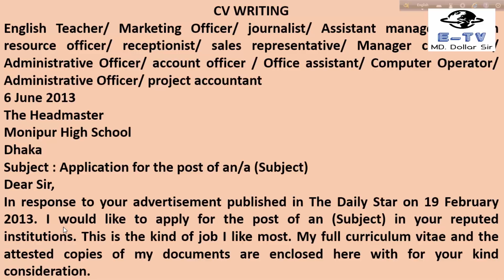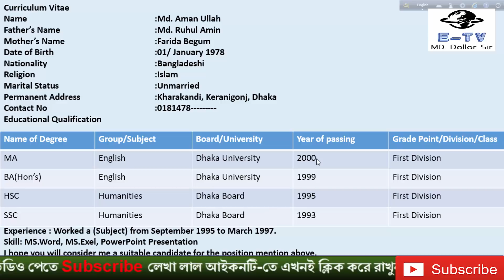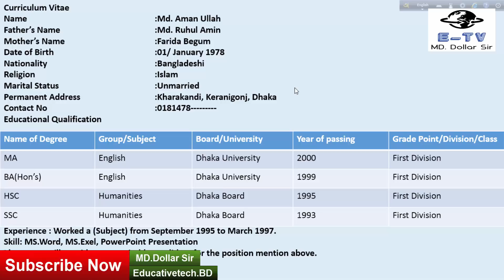How to write CV without cramming | CV Writing for SSC and HSC | CV Writing Bangla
There has been shown how to write a CV in English without cramming. This is a Bangla Tutorial on English Grammar about CV writing. It is very helpful video for the SSC and HSC students of Bangladesh. If any student visits this video attentively, he/she never will be needed cramming CV.

CV WRITING
English Teacher/ Marketing Officer/ journalist/ Assistant manager/ Human resource officer/ receptionist/ sales representative/ Manager commercial/ Administrative Officer/ account officer / Office assistant/ Computer Operator/ Administrative Officer/ project accountant
6 June 2013
The Headmaster
Monipur High School
Dhaka
Subject : Application for the post of an/a (Subject)
Dear Sir,
In response to your advertisement published in The Daily Star on 19 February 2013. I would like to apply for the post of an (Subject) in your reputed institutions. This is the kind of job I like most. My full curriculum vitae and the attested copies of my documents are enclosed here with for your kind consideration.
Curriculum Vitae
Name            :Md. Aman Ullah
Father’s Name   :Md. Ruhul Amin
Mother’s Name   :Farida Begum
Date of Birth           :01/ January 1978
Nationality           :Bangladeshi
Religion            :Islam
Marital Status   :Unmarried
Permanent Address  :Kharakandi, Keranigonj, Dhaka
Educational Qualification
Experience : Worked a (Subject) from September 1995 to March 1997.
Skill: MS.Word, MS.Exel, PowerPoint Presentation
I hope you will consider me a suitable candidate for the position mention above.
Yours Sincerely
Md. Aman Ullah

Yours Sincerely
Md. Aman Ullah